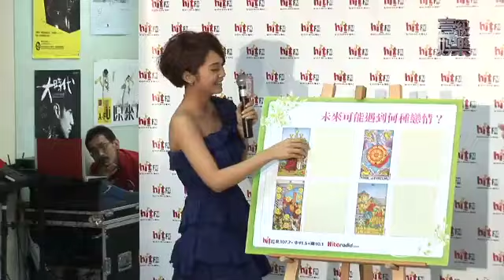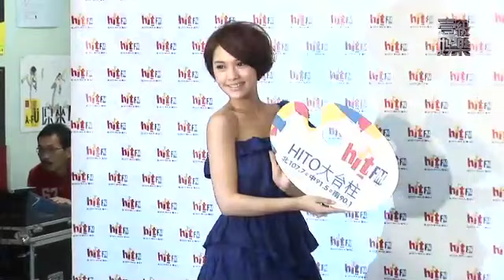【壹級娛樂】20110719-楊丞琳塔羅洩不倫戀？背書小豬緋聞.